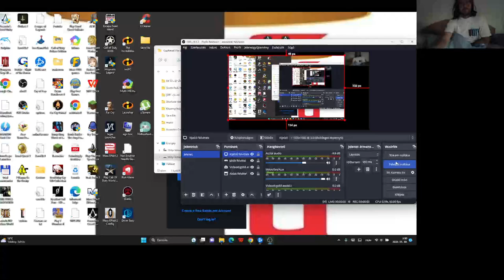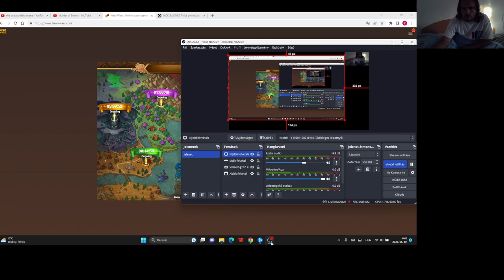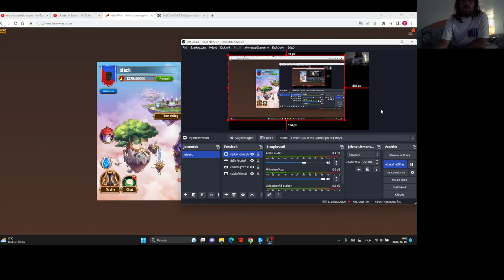Hero Wars Gameplay #18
7. fejezet 2. rész
1. titán bajnokság